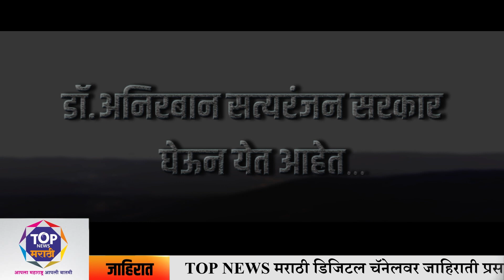जिल्हा विधीसेवा प्राधिकरणामार्फत देण्यात येणार मोफत वकील! कोणाला घेता येणार या सेवेचा लाभ !